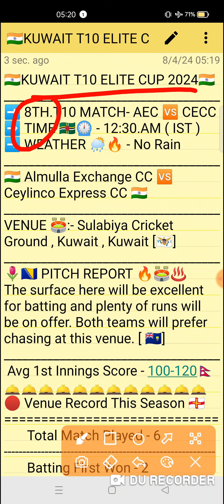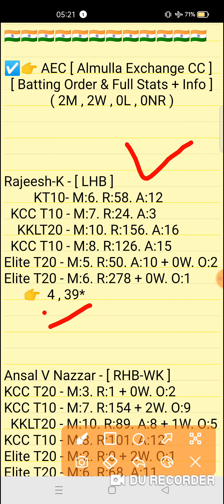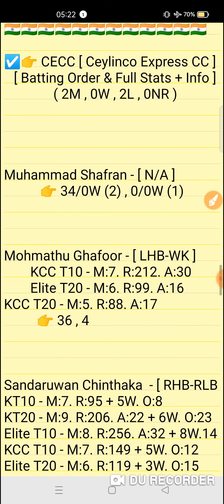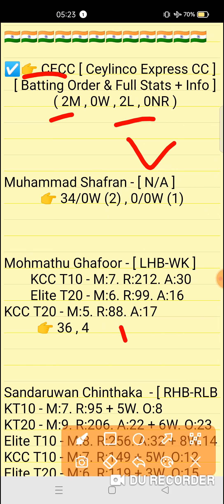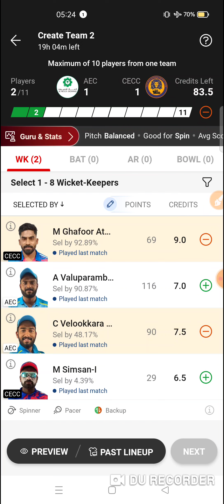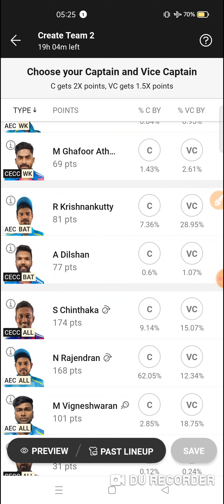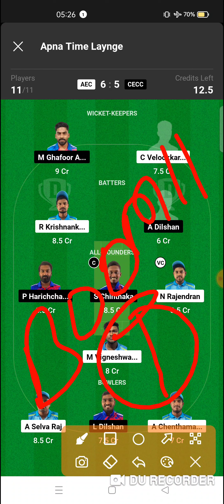AEC vs CECC Dream11 prediction | aec vs cecc dream11 team| Kuwait T10 Elite Match 2024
AEC vs CECC Dream11 prediction | AEC vs CECC | aec vs cecc dream11 team | Kuwait T10 Elite Cup 8th Match series 2024

aec vs cecc
aec vs ceccdream11prediction
Expert fantasy11

1. This analysis is based on my Understanding,knowledge and instinct. While selecting your team, consider the points mentioned and make your own decision.

2. Dream 11 takes great care to comply with all central and state legislation in India to ensure that users are fully protected. Every contest on platform is carefuly designed to comply with applicable statutes and regulations in India. Dream1 constitutes a 'game of mere skir, which makes the Dreamll game exempt from the provisions of the Public Gambling Act, 1867 (PGA) Dreamil is a legitimate business activity protected under Article 19(Dg) of the Constitution of India

3."This Game Invols an element of
    Own Risk"